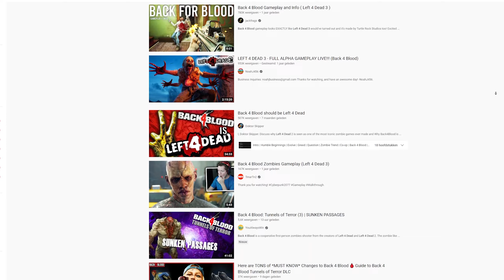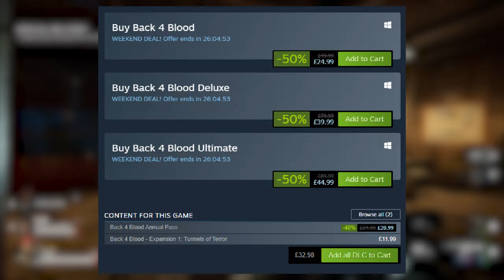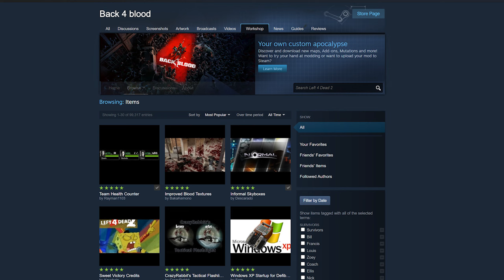Back 4 Blood | Not Left 4 dead 3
Back 4 blood is NOT left 4 dead 3.

My pc specs :

Specs:

MSI RTX 2080 Gaming Trio 8GB
Intel Core I7-9700k 3600
250gb ssd
1 TB seagate
Dark Base Pro 900 Orange Rev 2
16 gig ram DDR4